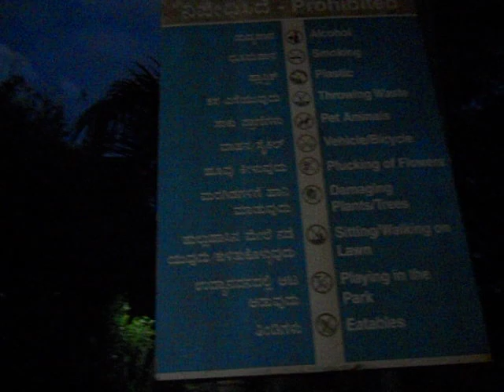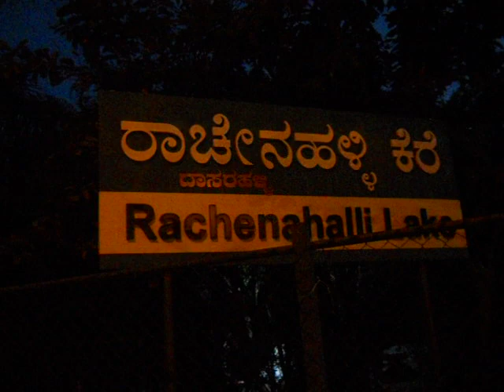Rachenahalli Lake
Bengalore rachenhalli lake.